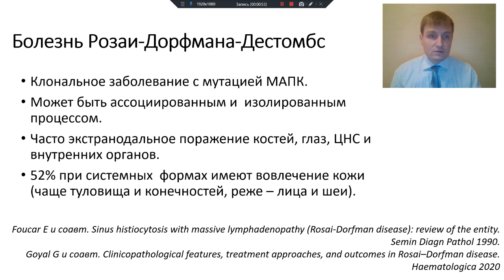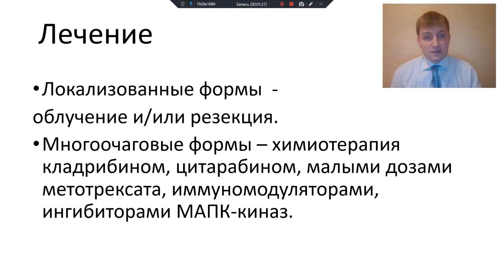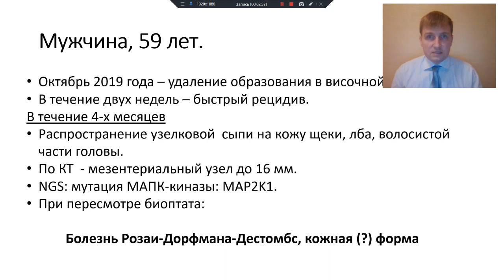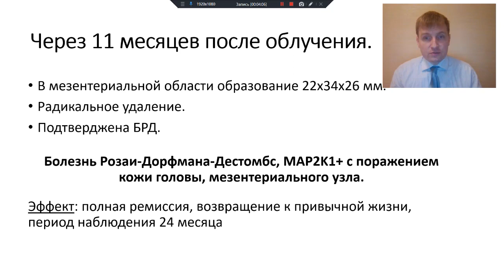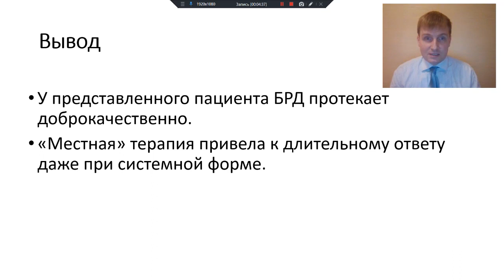Архив гематолога. Выпуск 13. Лечение пациента с болезнью Розаи-Дорфмана